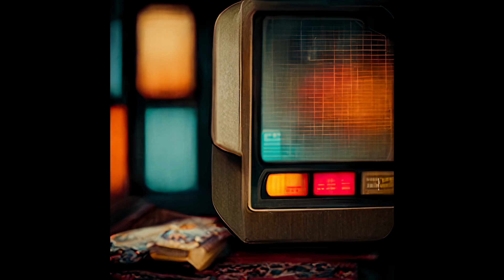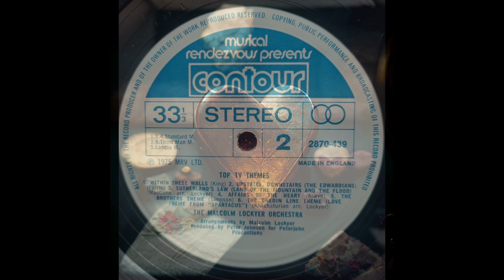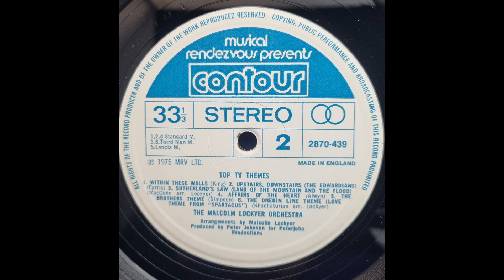Affairs Of The Heart - The Malcolm Lockyer Orchestra – Top TV Themes 1975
Side 2 Track 4 - Affairs Of The Heart
From the Vinyl LP - The Malcolm Lockyer Orchestra – Top TV Themes, Contour2870439, 1975

Malcolm Lockyer -
English film composer and Orchestral leader, born 5 October 1923, died 28 June 1976.Film scores included: "Dr Who And The Daleks" (1965), "Our Man In Marrakesh" (1966), and "The Vengeance Of Fu Manchu" (1967).

A series of TV plays based on stories or novels by Henry James.TV Series
1974–1975 Stars Georgina Hale, Anton Rodgers, Diana Rigg

I have been mucking about with AI art and i though as i enjoy using it, let's put the names of the tracks in and see what pops up, i all so used some other prompts like show year, and info to make the images.